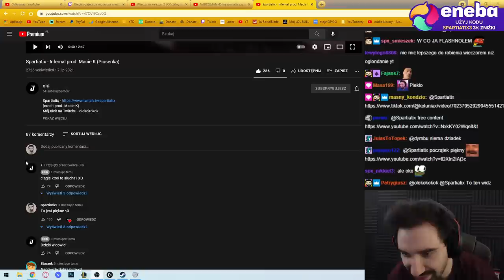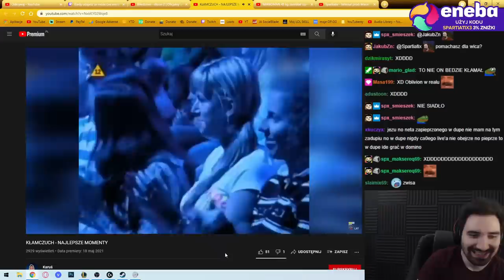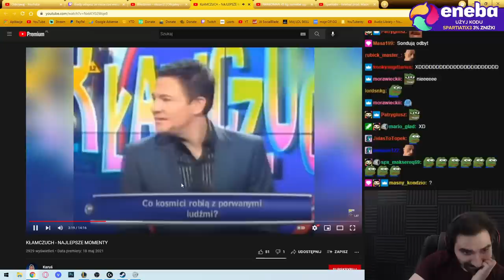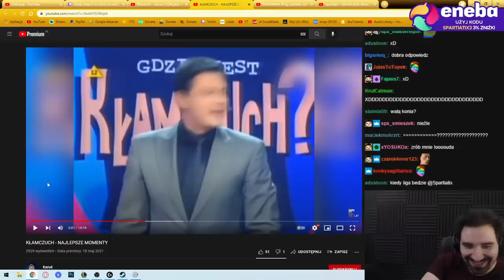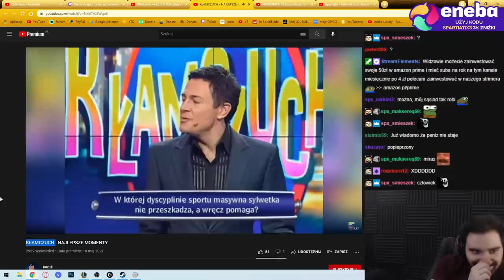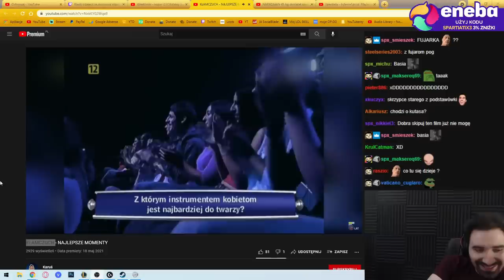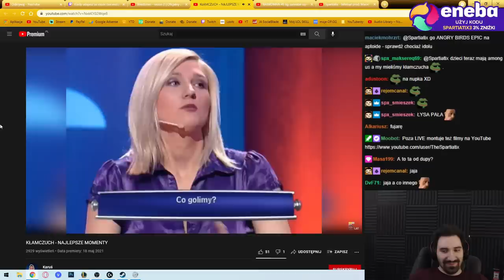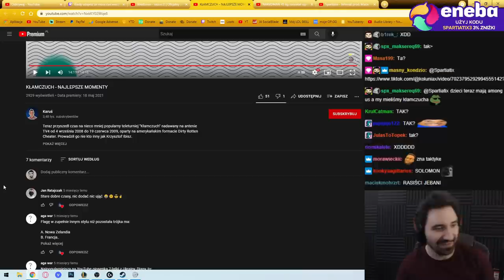TELETURNIEJ KŁAMCZUCH I JEGO POTĘŻNY BOOMER HUMOR